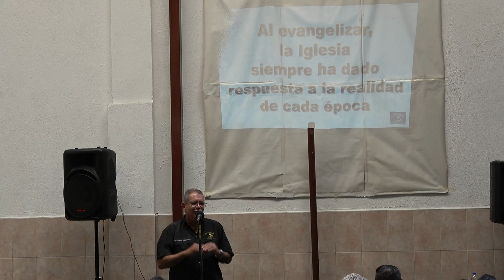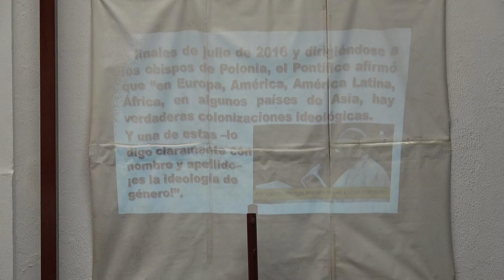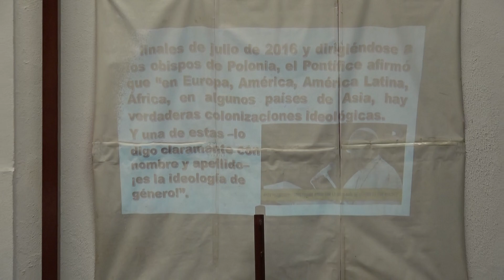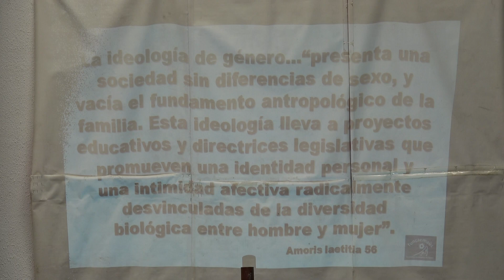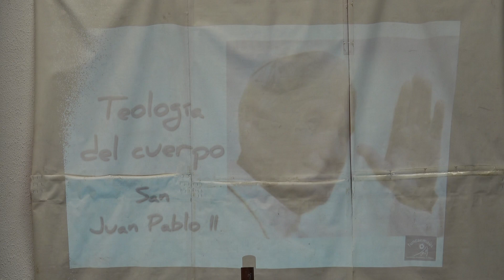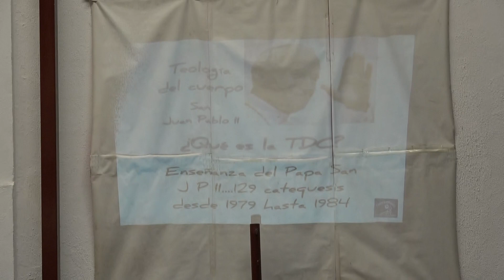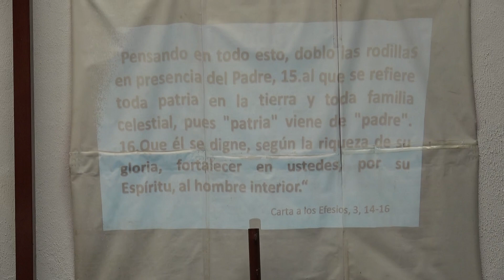Ideología de género amenaza para la familia (Parte 3)